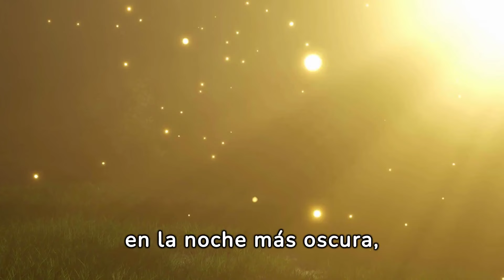¿Sabías que los insectos que aparecen en tu hogar tienen significado?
Formación certificada desde cualquier parte del mundo en Maestría Reiki desde Cero, info

 JavierMa, referente mundial en el campo de reiki y despertar espiritual, con más de 21.000 alumnos de 33 países